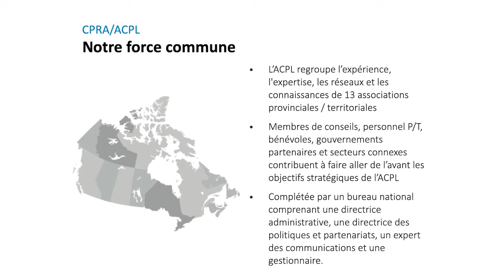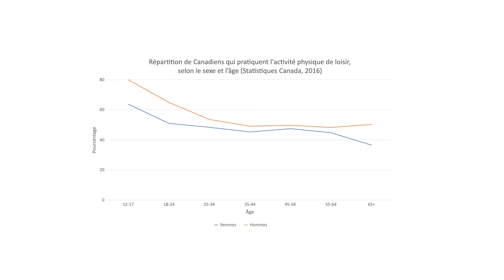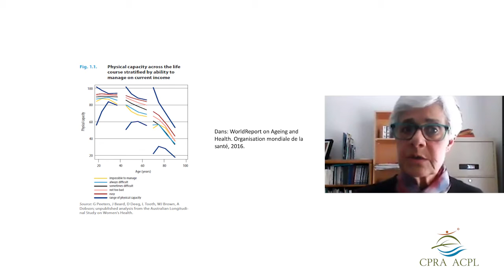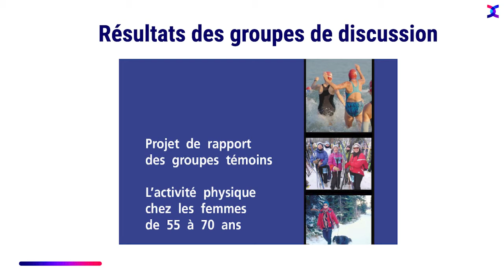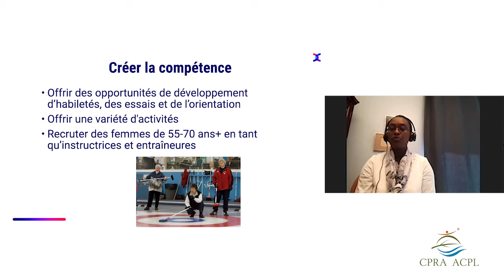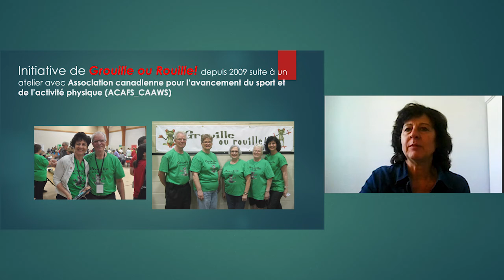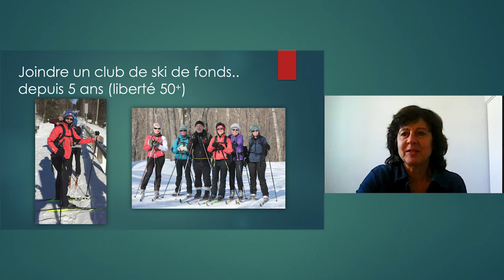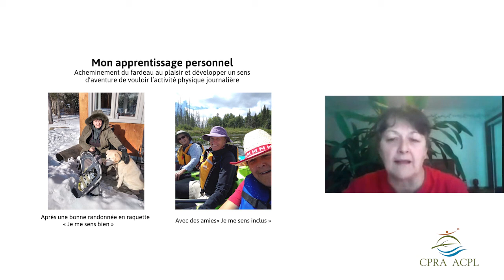Leçons de femmes de 55 ans et plus sur l'âgisme et le maintien de l'activité physique.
Cette séance examinera l’âgisme et les façons d’y remédier pour impliquer les femmes de 55 ans et plus dans l‘activité physique et les loisirs. Ce sera aussi l’occasion de découvrir ce que Femmes et sport au Canada (auparavant l’ACAFS) accomplit pour définir les défis, solutions et motivations pour que les femmes deviennent actives et le demeurent. Finalement, deux de nos animateurs nous diront comment ils ont mis ces leçons en pratique et nous parleront de leur expérience personnelle.

Ce webinaire s’inscrit dans le programme de l’ACPL sur l’équité entre les genres dans le sport récréatif. Le programme comprend un certain nombre de projets fondés sur des pratiques exemplaires et des données probantes, qui visent à accroître la participation continue des femmes et des filles dans le sport récréatif au Canada. Cet effort a reçu un financement du gouvernement du Canada (Sport Canada) et soutient son engagement à atteindre l’égalité des genres dans le sport à tous les niveaux d’ici 2035.

Conférencières :
Louise Plouffe, Ph.D.
Françoise Uwamariya
Lorraine Leblanc
Georgette Dupuis